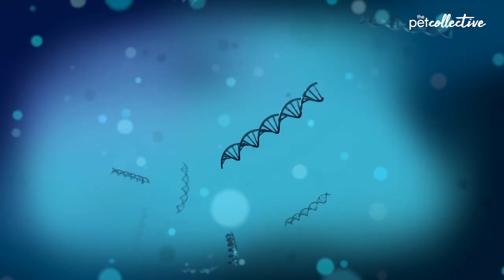This dog took a DNA test. Is it a hound dog?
What breed is Leroy?